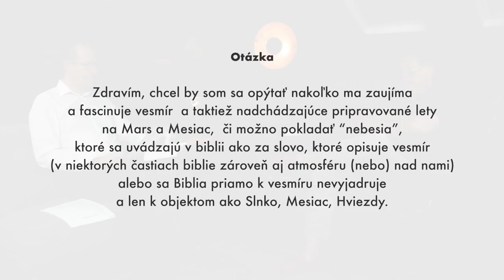O stvorení s Danielom Šobrom - Jaroslav Kříž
Biblické vyučovanie pastora Jaroslava Kříža o tom, aká je Božia vôľa a tentokrát aj s výnimočným pojednaním o stvorení sveta s hosťom Danielom Šobrom.

SLEDUJTE NÁS

Lazovná 72
Banská Bystrica